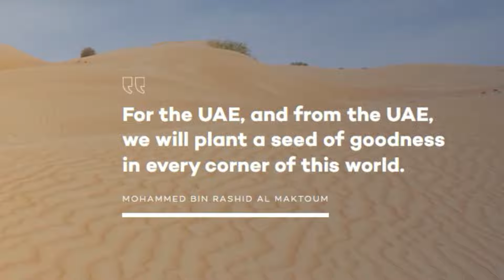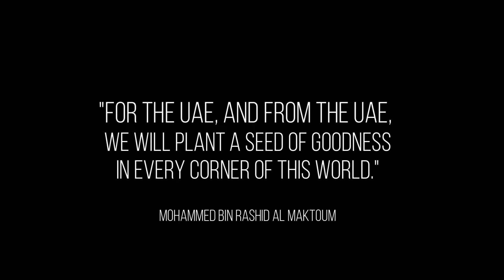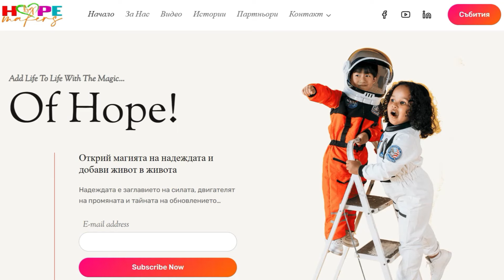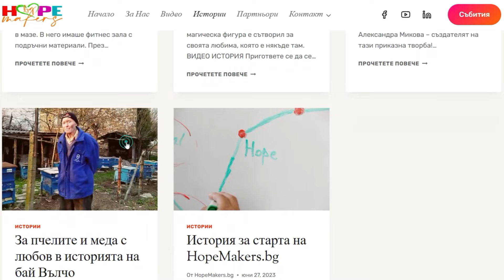От София до Дубай с велосипед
Вдъхновяващо и предизвикателствено! Да се отправиш от София до Дубай с автомобил може да бъде истинско приключение, а с мотоциклет - още по-голямо предизвикателство. Но какво ли е чувството да се изправиш на 5000 км път с велосипед от София до Дубай? Това е истинско предизвикателство, което Мартин Гергов решава да поеме, за да положи старта на - създатели на надежда.

Тази невероятна инициатива не само ще привлече вниманието към добротата и подкрепата, но ще насърчи всички нас да преследваме своята страст и да променяме света около нас. Мартин Гергов не само ще прекоси границите на физическите възможности, но ще бъде символ на упоритостта, решителността и вярата в постижимите цели.

С инициативата HopeMakers.bg той ще продължава напред, каращ ни да вярваме, че всеки от нас може да създава промяна и да бъде създател на надежда. Нека се вдъхновим от Мартин и да му пожелаем успех в това голямо предизвикателство!